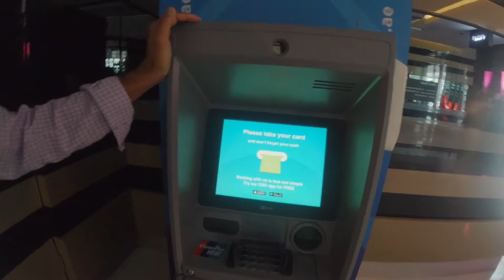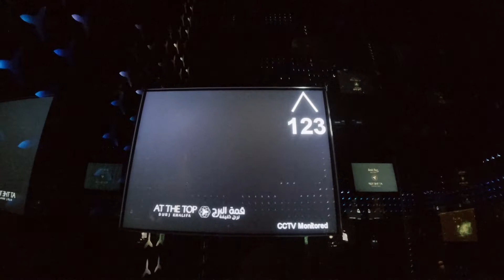I visited worlds tallest building, Burj Khalifa. Dubai Vlog-5 (Part-1)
Hello everyone, I hope you all are doing good.

In this video I will visit the world tallest building Burj Khalifa. This is the part-1 and very soon you will be able to watch the second part of it. I made this video in two parts because I didn't want to make this video a long one.

Thank you for your love and support, I really appreciate it!